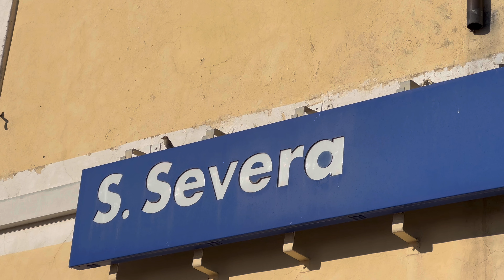Il Comune con due stazioni ospita una splendida locomotiva prototipo con 33 anni di onorata carriera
Un saluto a tutti gli amici e tutte le amiche del canale! Un video un poco speciale che mi auguro sia di vostro interesse!
Vi auguro una felice serata.
Giuseppe